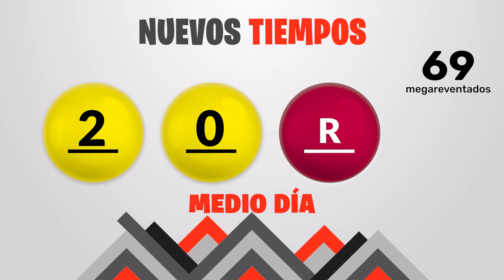Sorteo 1:00pm Nuevos Tiempos y 3 Monazos Medio día del miercoles 20 de marzo del 2024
Resultados Nuevos Tiempos y 3 Monazos del día Miércoles 20 de Marzo
Resultados de Nuevos Tiempos miercoles veinte de Marzo de 2024
Resultados de las loterias de Costa Rica del miercoles veinte de Marzo de 2024
Resultados del sorteo veinte de Marzo
Qué número jugó en nuevos tiempos el miercoles veinte de Marzo de 2024
Qué número jugó en 3 Monazos el miercoles veinte de Marzo de 2024
Sorteo de nuevos tiempos miercoles veinte de Marzo de 2024
Sorteo de las loterias del miercoles veinte de Marzo de 2024
Sorteo Nuevos Tiempos 1:00PM
Sorteo 3 Monazos 1:00PM
Sorteo Premia 2 1:00PM
loterias de Costa Rica del dia miercoles 20 de Marzo de 2024

Nuevos Tiempos 1:00PM Medio dia
Nuevos Tiempos 1:00PM Medio dia hoy
Nuevos Tiempos 1:00pm Medio dia resultados
Nuevos Tiempos 1:00pm Medio dia resultados hoy

Nuevos Tiempos 1:00pm Tarde
Nuevos Tiempos 1:00pm Tarde hoy
Nuevos Tiempos 1:00pm Tarde resultados
Nuevos Tiempos 1:00pm Tarde resultados hoy

3 Monazos 1:00pm Medio dia
3 Monazos 1:00pm Medio dia hoy
3 Monazos 1:00pm Medio dia resultados
3 Monazos 1:00pm Medio dia resultados hoy

3 Monazos 1:00pm Tarde
3 Monazos 1:00pm Tarde hoy
3 Monazos 1:00pm Tarde resultados
3 Monazos 1:00pm Tarde resultados hoy

3 Monazos 1:00pm Medio dia
3 Monazos 1:00pm Medio dia hoy
3 Monazos 1:00pm Medio dia resultados
3 Monazos 1:00pm Medio dia resultados hoy
Nuevos Tiempos 1:00 PM Medio dia
Nuevos Tiempos 1:00 PM Medio dia hoy
Nuevos Tiempos 1:00 pm Medio dia resultados
Nuevos Tiempos 1:00 pm Medio dia resultados hoy

Nuevos Tiempos 1:00 pm Tarde
Nuevos Tiempos 1:00 pm Tarde hoy
Nuevos Tiempos 1:00 pm Tarde resultados

Nuevos Tiempos 1:00 pm Tarde resultados hoy

3 Monazos 1:00 pm Medio dia
3 Monazos 1:00 pm Medio dia hoy
3 Monazos 1:00 pm Medio dia resultados
3 Monazos 1:00 pm Medio dia resultados hoy

3 Monazos 1:00 pm Tarde
3 Monazos 1:00 pm Tarde hoy
3 Monazos 1:00 pm Tarde resultados
3 Monazos 1:00 pm Tarde resultados hoy

3 Monazos 1:00 pm Medio dia
3 Monazos 1:00 pm Medio dia hoy
3 Monazos 1:00 pm Medio dia resultados
3 Monazos 1:00 pm Medio dia resultados hoy
3 Monazos 1:00 pm Tarde
3 Monazos 1:00 pm Tarde hoy
3 Monazos 1:00 pm Tarde resultados
3 Monazos 1:00 pm Tarde resultados hoy